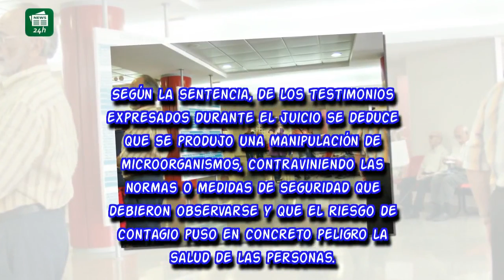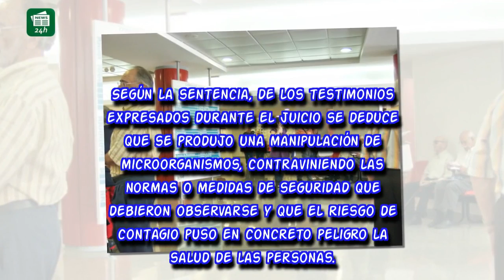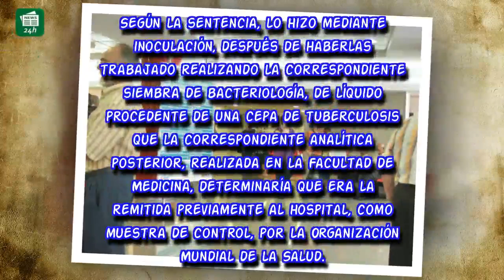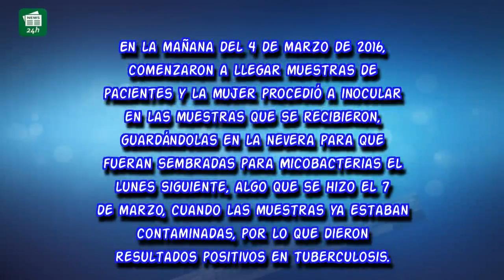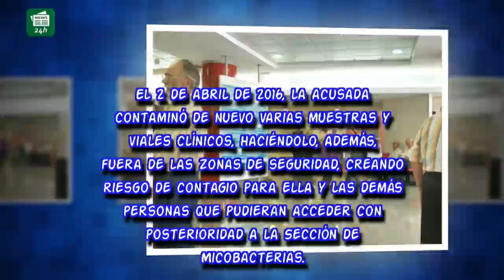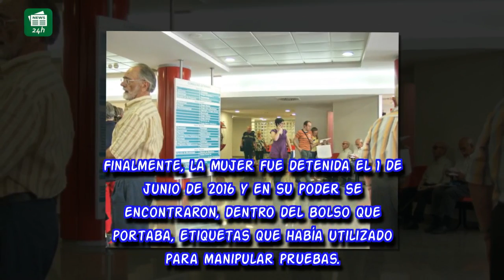Cinco años de prisión a una técnico de laboratorio por inocular tuberculosis en muestras de sangre